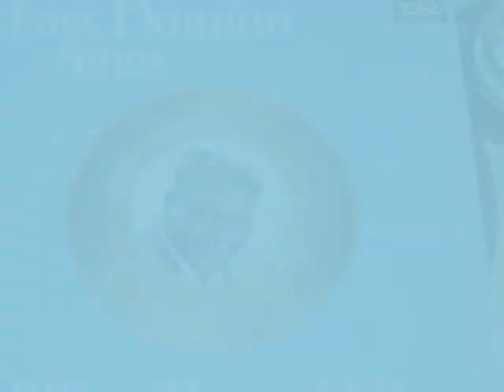FATS DOMINO YOU SAID YOU LOVE ME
FATS DOMINO SINGS